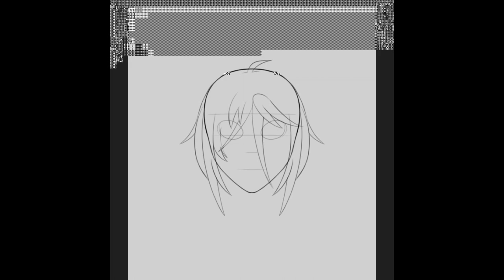My first speedpaint made on a computer!